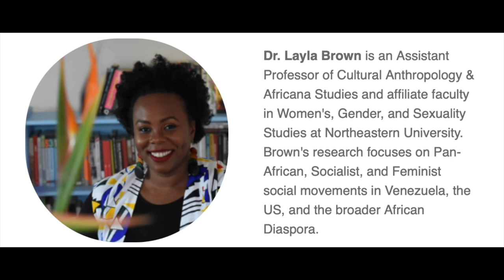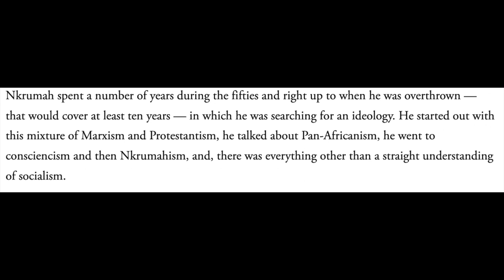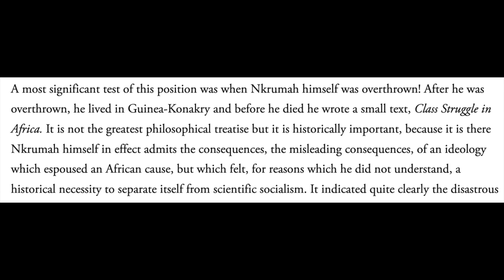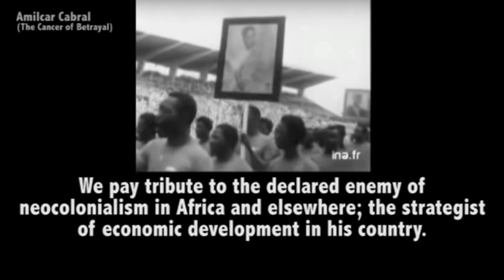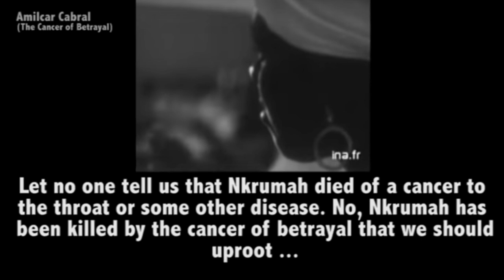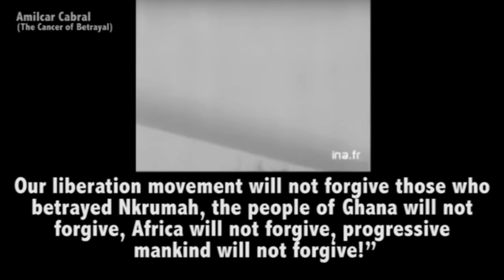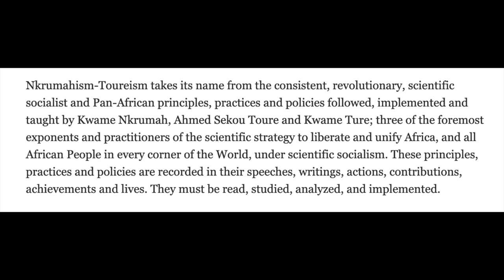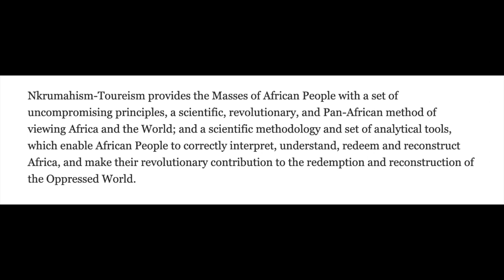Nkrumah's 'CONSCIENCISM' (featuring Charisse Burden-Stelly and Layla Brown)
Announcing the first in a new series charting movement memory, titled MR CLASSICS, beginning with Kwame Nkrumah’s thought, and the philosophy he called ‘Consciencism.”

On March 13th, Dr. Charisse Burden-Stelly and Dr. Layla Brown guided us through this seminal work, deeply considering its contemporary relevance — that is, the issues it raises — which remain unresolved — and the questions it continues to inspire.

ON NKRUMAH:

Kwame Nkrumah (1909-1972) was an influential socialist theorist and Pan-Africanist. He was Prime Minister of the Gold Coast (later Ghana) from 1952 until 1960 and subsequently as President of Ghana before being deposed by the National Liberation Council in 1966. As the first president of Ghana after independence Kwame Nkrumah was at the center of what he called “the African revolution” and its ideology. Setting out his personal philosophy, Nkrumah blended different sources from within Africa, the canon of Western philosophy, and black intellectuals in North America and Europe. He termed the intellectual framework for his political action, “consciencism.”

Why “consciencism?” This was a call for African countries to cultivate their foundational integrity, in relationship to and united with one another, by adopting socialist political structures which were consistent with traditional African egalitarian values. In 'Consciencism,' Nkrumah grappled with the role of philosophy and Marxist–Leninist theory, in relation to the social context of the African continent and the necessity of its decolonization. Characterizing traditional African society as essentially egalitarian, he argued that a new African philosophy must draw its nourishment chiefly from African roots, according to the principles of Social Justice, Pan-Africanism, Self Determination, African Personality, and Anti-Imperialism.

More on the MR Classics Series:

The MR CLASSICS series carves out dedicated space for exploration of the contemporary relevance of essential texts published by Monthly Review Press, with an eye to informing and nourishing an emergent movement towards political education.

The erasure of historical continuity between social movements has disrupted our ability to make the revolutionary transformation we all desperately require. Through MR Classics we are playing a role in breaking a traumatic cycle, working to restore a sense of cohesion between multi-generational movements that—although truncated through state "intervention"— never actually ended in spirit, thought and practice.